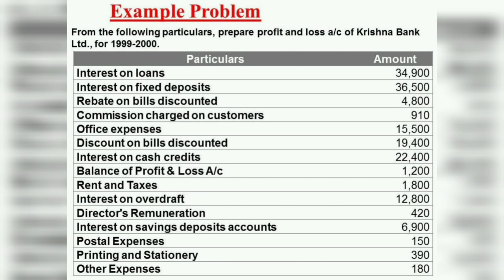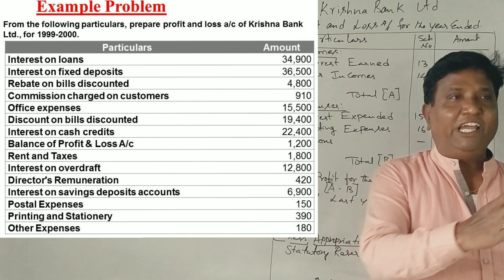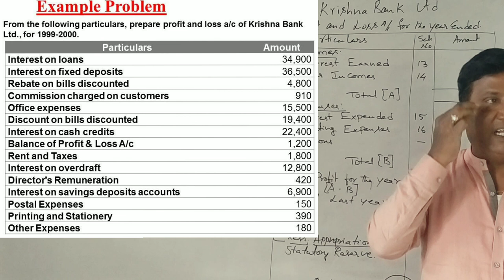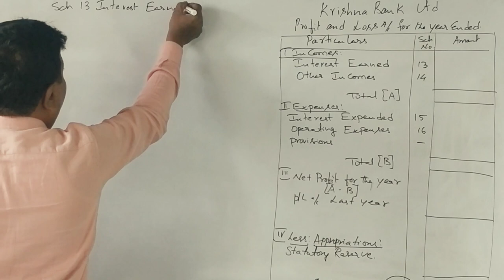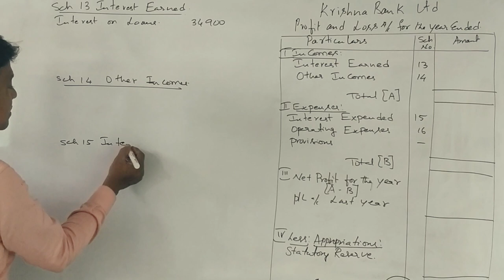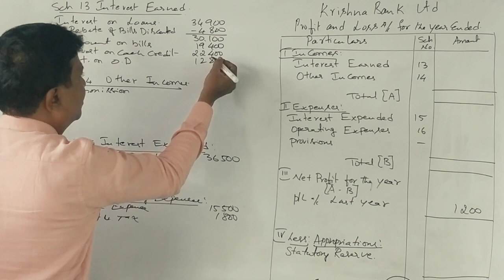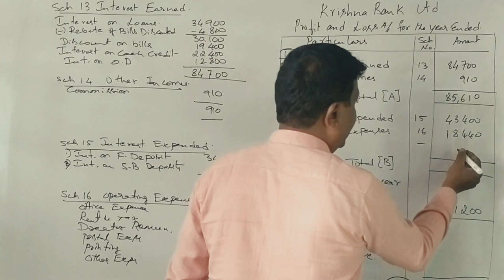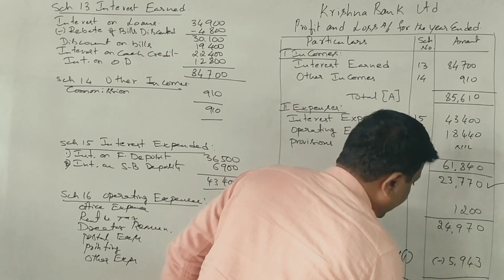Accounts for Banking Companies in Kannada - PART 3 - Example Problem on P & L a/c (By Srinath Sir)